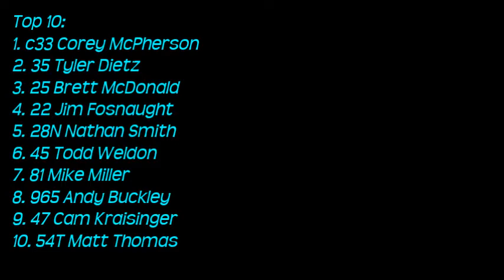Sportsman Feature Lernerville Speedway 10/15/16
the Sportsman feature from Lernerville Speedway on October 15, 2016. Brett McDonald in the 25 car started 8th and finished 3rd.